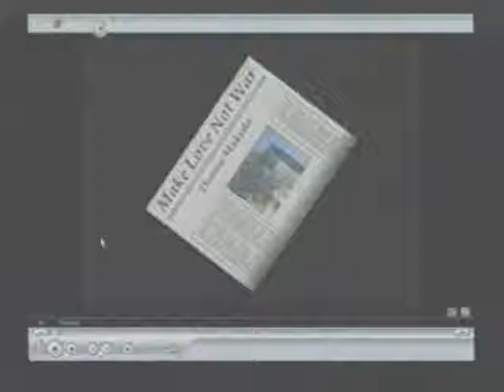Roger b - make love not war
Roger b videos